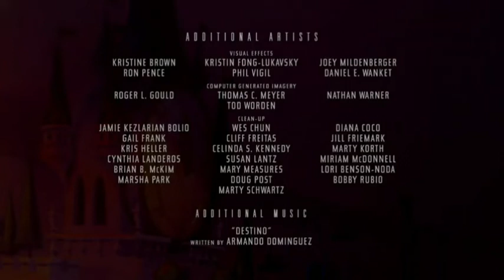Walt Disney Pictures (1999) Closing - Fantasia 2000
Taken from Fantasia 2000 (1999)